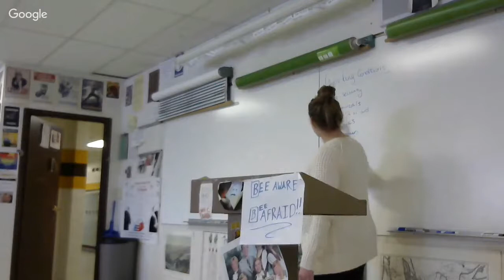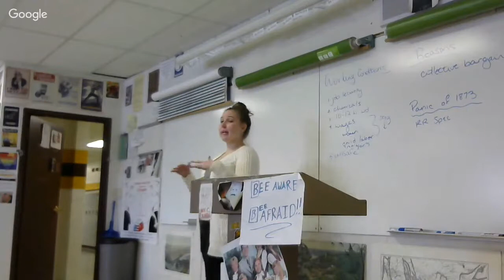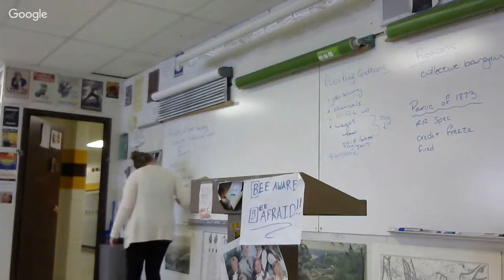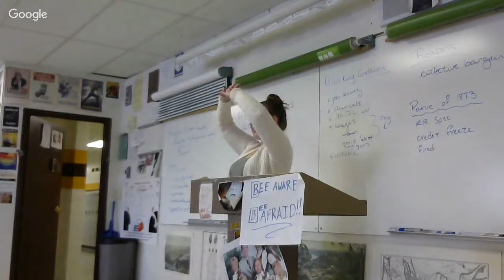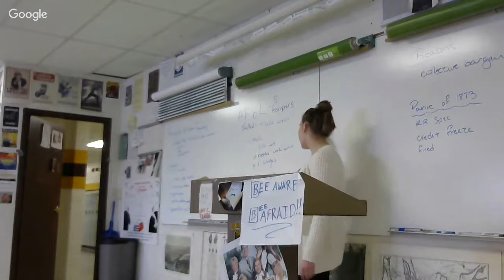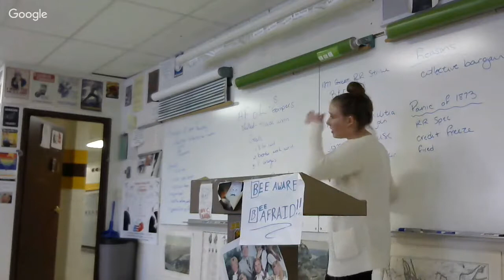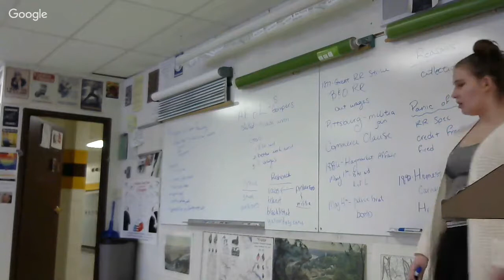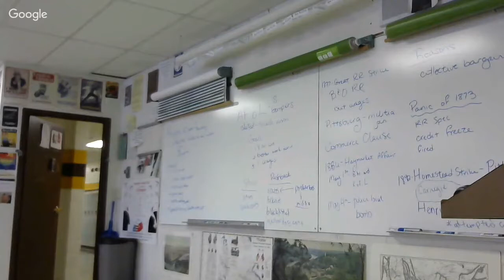1-5-2018 Labor Unions